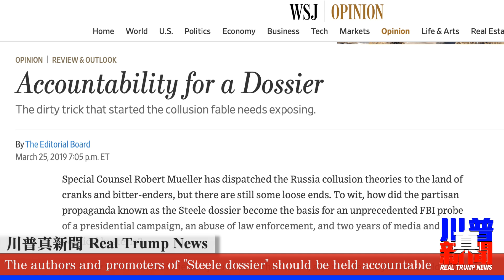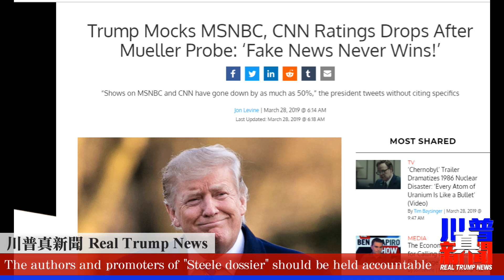Real Trump News: On the Green New Deal, the Democrats are all yellow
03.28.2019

You will hear the following in this Broadcast:

-Green New Deal is an embarrassing and politically damaging proposal for Democrats
-The authors and promoters of “Steele dossier” should be held accountable
-House Democrats on Tuesday failed to override President Trump’s first veto as part of their battle over border security
-Ivanka Trump is coming back to Kentucky.